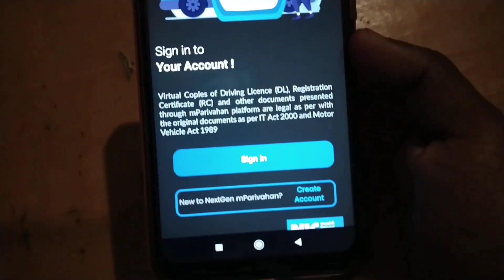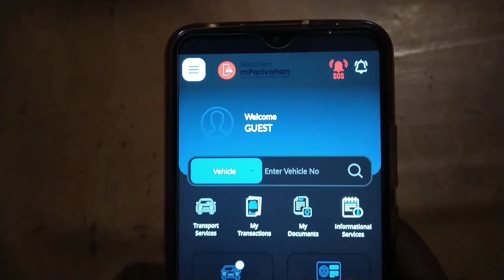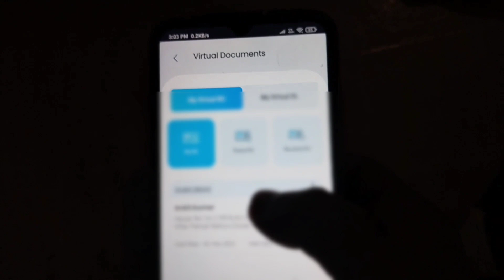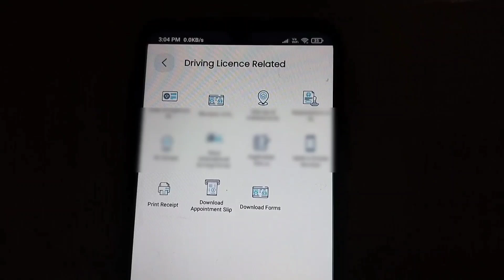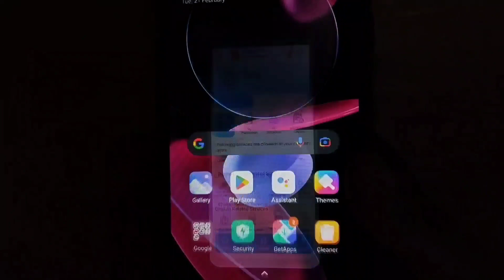mParivahan App kya hai? M Parivahan app ka use kaise kare?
how to use mparivahan app, mParivahan App Kaise Use kare, mparivahan app, mparivahan app kaise chalaye, mparivahan app how to use

mParivahan App Kaise Use Kare !! How To Use mParivahan App !! NextGen mParivahan

Your Queries.

1. mParivahan App Kaise Chalaye
2. NextGen mParivahan App Kaise Use Kare
3. how to use mparivahan in hindi
4. mParivahan New Update Nextgen
5. mParivahan App Use Karna Sikhe
mparivahan app kaise use kare,
how to use mparivahan app,
mparivahan rc download,
mparivahan app,
mparivahan kaise use kare,
how to download rc online,
virtual driving licence kaise download kare,
mparivahan driving licence add,
how to download virtual driving licence,
mparivahan app driving licence,
mparivahan dl download,
gadi ki rc kaise download kare,
how to download rc,
mparivahan app kaise use karen